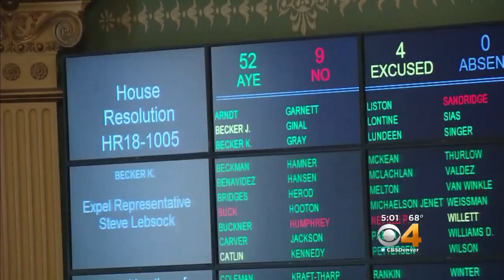Colorado House Expels Rep. Steve Lebsock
The state House of Representatives expelled state Rep. Steve Lebsock, accused of sexual misconduct, in a Friday afternoon vote.